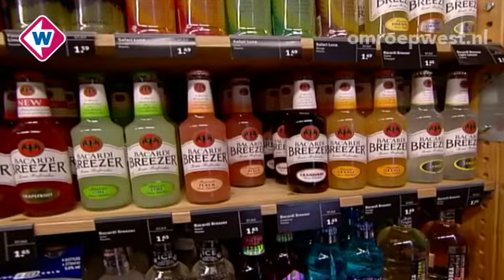West in 90 seconden